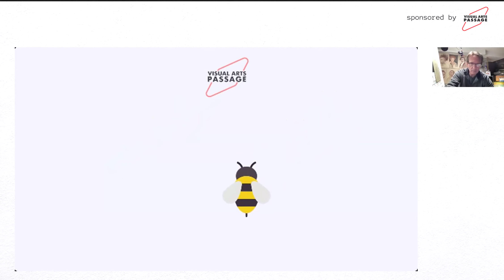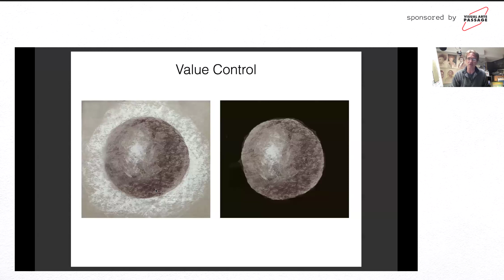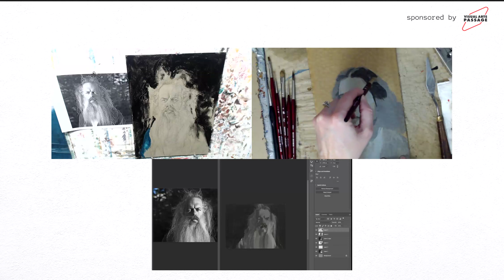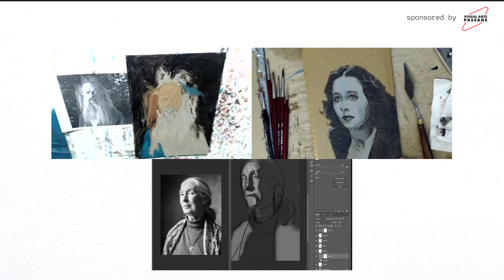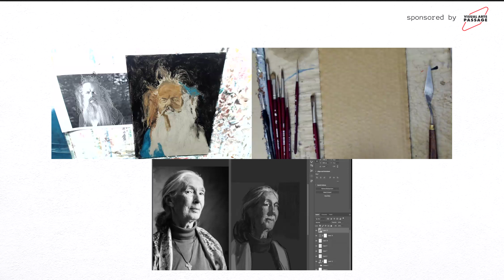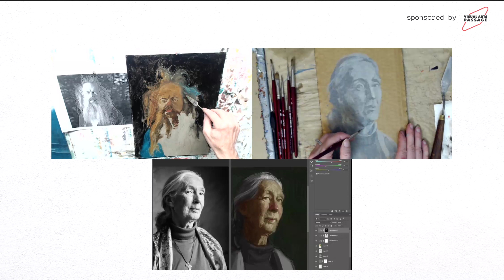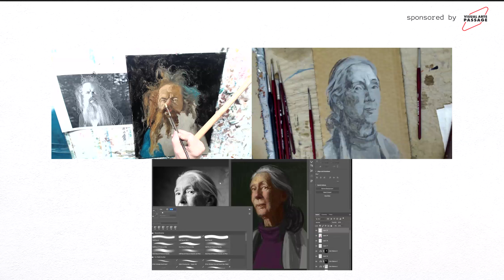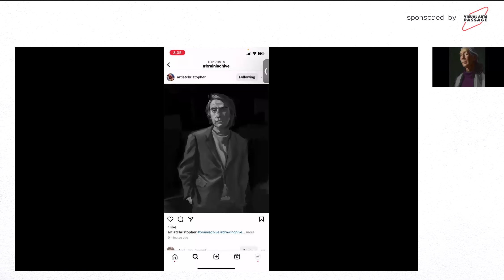Drawing Hive 187. Drawing Geniuses, sponsored by Visual Arts Passage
This episode of Drawing Hive features the core group of award-winning illustrators and painters, such as John English, Cassandra Kim, and Raymond Bonilla. We drew reference inspired by individuals we consider to be 'Genius', or who have altered the trajectory of science, art, and technology.

🚀Need a Powerful Resource to Kick Your Art Career into Gear?🚀
Are you ready to take your artistic skills to the next level and unlock your artistic potential? Visual Arts Passage offers immersive online mentorship courses focused in Illustration, Fine Art, and Character Design.

🖼️ World-Class Mentors: Our students are mentored by industry-leading artists who have worked with the biggest names in publishing, editorial art, fine art, entertainment, and game arts. Learn from the best to become the best.

🎓 Diverse Curriculum: Explore a comprehensive curriculum designed to cover every aspect of illustration, fine art, and character design. From traditional techniques to cutting-edge digital tools, we've got you covered.

🚀 Career-Driven: Our goal is to prepare you for success. We provide you with the skills and knowledge to thrive in the competitive world of art and design, whether you dream of creating breathtaking illustrations, captivating fine art, or iconic characters for games and entertainment.

💡 What You'll Gain:

✅ Advanced Artistic Skills
✅ Personalized Feedback and Mentorship
✅ Industry Insights and Connections
✅ Portfolio Enhancement
✅ Confidence to Pursue Your Passion

🌎 Join our global community of artists, and let your talent shine. Don't wait for inspiration – create it! The journey to becoming a renowned artist starts right here, right now.

📢 Ready to transform your artistic career? Enroll today and embark on a life-changing artistic adventure!

to learn more and take the first step towards becoming a world-class artist.

Unleash your creativity and make your mark on the art world! 🎨✨